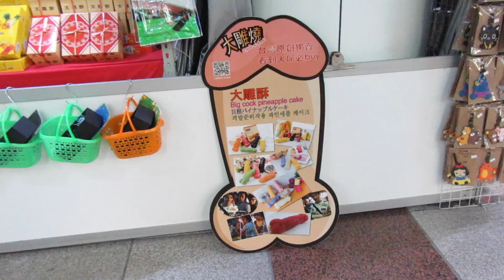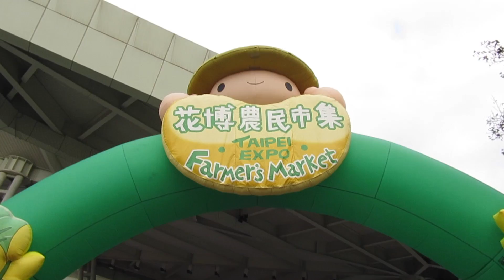Exploring Taiwan: Taipei Part 2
The second part of our trip after we found a new memory card for my camera!